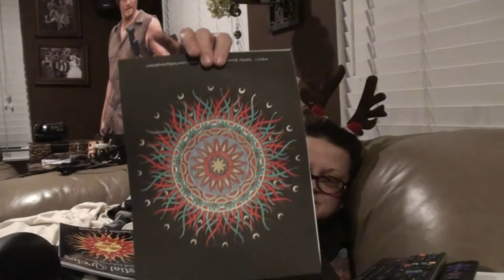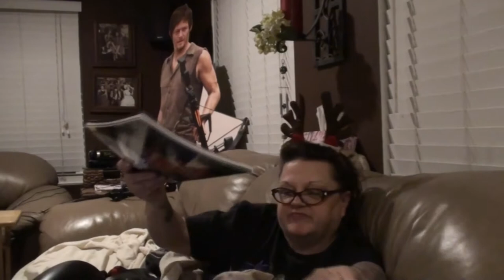FINISHING THE FLOOR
Kevin goes back to work on the clients floor! Valerie colors a Mandala that she isn’t sure about! Angel has some fun!

                    Kevin: 49drummers
                    Megan: meganceciliacoyne

Free Christmas Tree HD Background Animation Video Effects || Kishore Gfx
Kishore Gfx